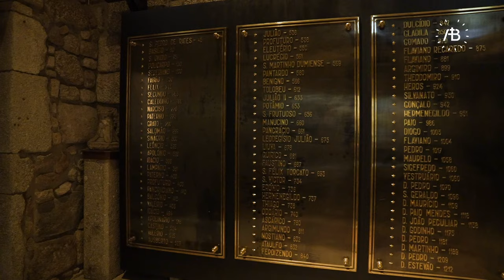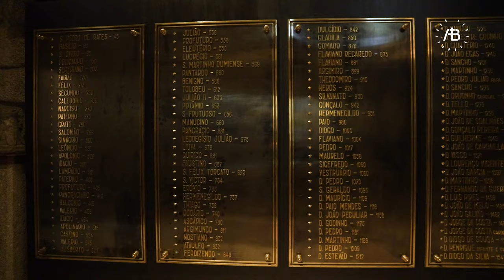935 anos da Sé de Braga - Capela da Piedade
A Sé mais antiga de Portugal - 935 anos - tem imensos tesouros históricos e arquitectónicos. Nesta semana do Aniversário da Dedicação da Igreja Catedral mostraremos um pouco das capelas que estão no espaço que rodeia a igreja. A Capela da Piedade é o nosso ponto de partida.